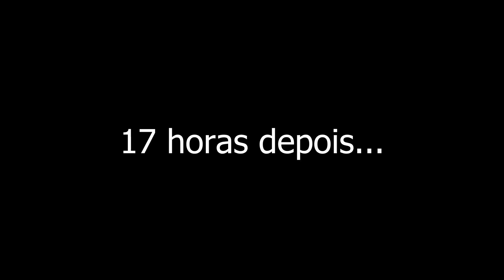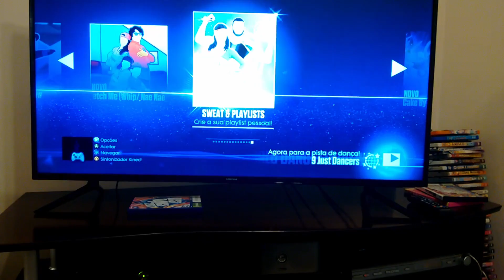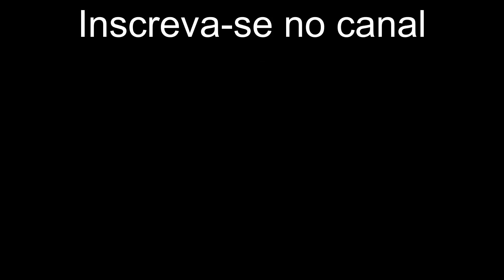Just Dance 2017 - SOU SUPERSTAR!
Sou superstar na música "Lean on"